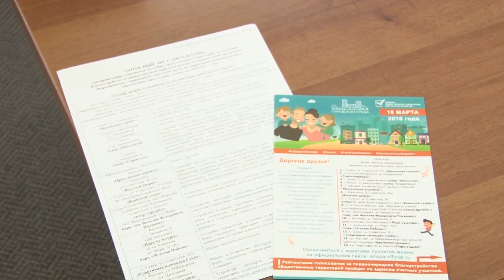В Анапе пройдет голосование за лучший проект благоустройства